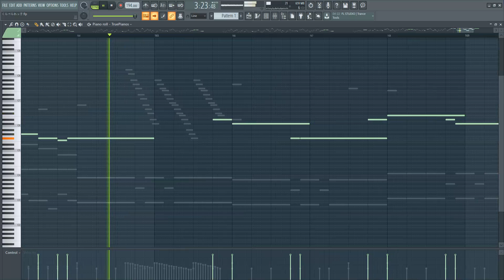ツユ - くらべられっ子[Piano Arrange]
ボルテの方をもとに作りました。